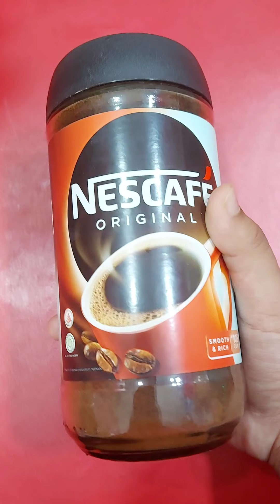কোল্ড কফি বানানোর সবচেয়ে সহজ পদ্ধতি/How to make cold coffee